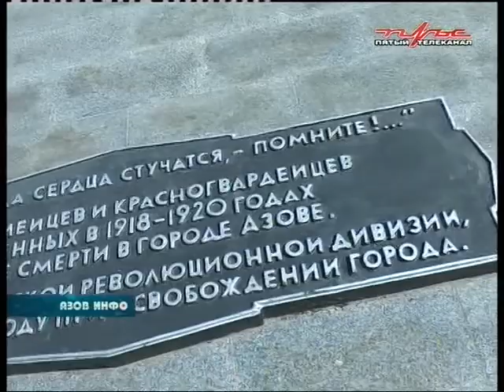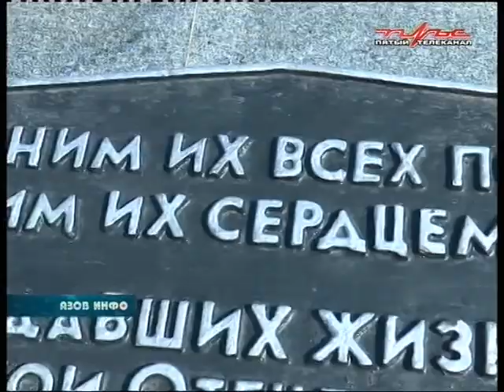02 09 19 Азов Инфо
В ПРОГРАММЕ:

В школах города прозвенел первый звонок

В Азове завершился городской образовательный форум  «Начни с Азов»

Появятся ли имена  героев-освободителей на мемориале «Павшим за Родину»